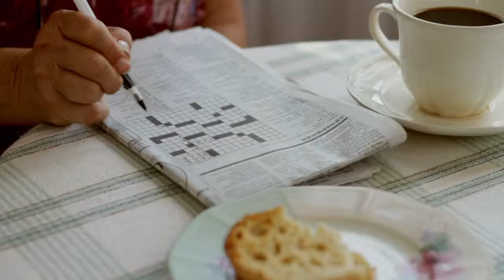The List by Rick Baker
Kickstarter Promo for Makeup Artist Rick Baker's first short Film.